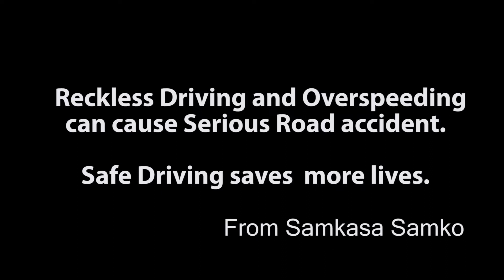Reckless Driving on the road Passagers React!!! MUST WATCH!!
Samkasa Samko::::  Lets save lives by  driving safely...Over speeding and Reckless driving kills.